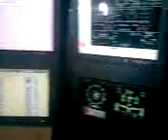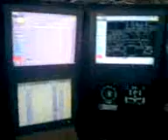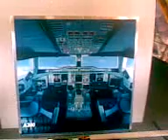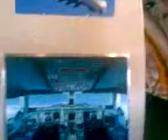AirBus 380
Video del AirBus 380 en Colombia